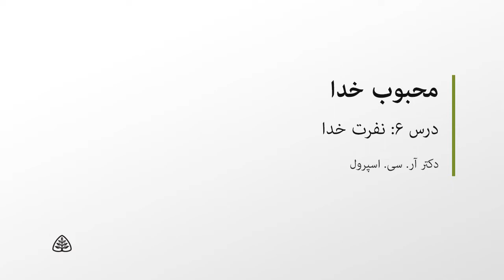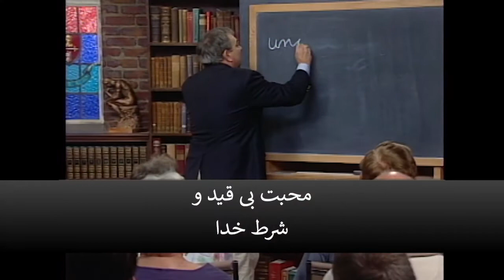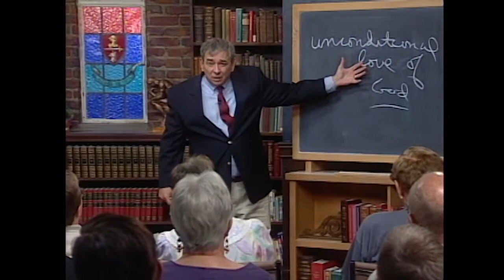درس ششم نفرت خدا دکتر آر.سی.اسپرول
آر. سی. اسپرول، ۱۹۳۹ - ۲۰۱۷⁣
آر. سی. اسپرول، الاهی‌دان، شبان و پایه‌گذار خدمات لیگونیر، در سنّ ۷۸ سالگی و در ۱۴ دسامبر ۲۰۱۷ پس‌از دوره‌ی طولانی بستری و درنتیجه‌ی تشدید عوارض بیماری تنگی نفس، چشم از جهان فرو بست. همبازی محبوب دوران کودکی و همسر کنونی دکتر اسپرول به‌نام وِستا آن (وورهیز) که ۵۷ سال درکنار هم به‌سر برده‌اند، دختر ایشان به‌نام شرنی اسپرول دوروتیاک و همسرش دنیس و پسرشان دکتر آر. سی. اسپرول جونیور و همسرش لیزا، خانواده‌ی او را تشکیل می‌دهند. خانواده‌ی اسپرول، ۱۱ نوه و ۷ نتیجه دارند و یکی از نوه‌های دختری ایشان، بدرود حیات گفته است.⁣
آر. سی. اسپرول، الاهی‌دانی بود که خدمات شایانی به کلیسا کرد. وی از اصلاح‌گران تمجید می‌کرد، نه فقط به‌سبب محتوای پیامشان، که برای روش‌هایی که جهت رسانیدن این پیام به دیگران به‌کار می‌بردند. از نگاه او، اصلاح‌گران، «الاهی‌دانان میدان نبرد» بودند. بسیاری عبارت "5 فقط" جنبش اصلاحات را نخستین‌بار در تعالیم اسپرول شنیده‌اند. هنگامی‌که اسپرول درباره‌ی مارتین لوتر، تعلیم می‌داد، انگار خود این اصلاح‌گر سده‌ی شانزدهمی را ملاقات کرده بود. تعهّد و سرسپردگی آر. سی. نسبت به مقوله‌ی فقط از کلام مقدّس خدا، او را به ایفاء نقشی کلیدی در تهیّه و دفاع بیانیه‌ی شیکاگو (۱۹۷۸) درباره‌ی خطاناپذیری کتاب مقدّس، سوق داد. او هم‌چنین خدمت در مقام ریاست شورای بین‌المللی خطاناپذیری کتاب مقدّس را نیز عهده‌دار بوده است. اسپرول به‌سبب التزام و تعهّد مستحکمی که به آموزه‌ی پارسا شمرده شدن تنها به ایمان Sola Fide داشت، مخالفتی متهوّرانه را در برابر نشست مشترک انجیلی‌ها و کاتولیک‌ها ECT که در سال ۱۹۹۴، برگزار شد، اتّخاذ نمود. بعدها وی با تفکّرات نگاهی نو به پولس New Perspective on Paul و هم‌چنین دیدگاه رویاء هم‌سو و متّحد  Federal Vision Viewبه مخالفت برخاست. آر. سی. نیز هم‌چون اصلاح‌گران، مشتاق اتّخاذ حمایتی متقن و قاطع از آموزه‌های محوری و اساسی مسیحیّت راست‌دین تاریخی بود. او سرسختانه از اقتدار و حجّیت کلام خدا و انجیل دفاع می‌کرد.⁣
آر. سی. درمقام یک فیلسوف و الاهی‌دان، کارکشته و باتجربه، مدافع برجسته‌ی دفاعیّات سنّتی و کلاسیک بود. وی به‌خاطر دفاع قدرت‌مندانه از مقوله‌ی زندگی و این‌که زمانی ابراز داشته بود که سقط جنین، شاید بحرانی‌ترین موضوع اخلاقی عصر کنونی است، شهرت دارد. فراتر از هرچیز، آر. سی. اسپرول، یک الاهی‌دان بود. ولی به آموزه‌ی خدا، عشق می‌ورزید. ازطریق این آموزه بود که راهی به درون شناخت خدا، بندگی خدا و پرستش خدا، یافت. آموزه‌ی خدا را شاید بتوان نکته‌ی کانونی اثر و میراث به‌جا مانده از اسپرول دانست که در کتاب کلاسیک وی باعنوان قدّوسیّت خدا (۱۹۸۵) آشکار است. او هم‌چون پدر و جدّ ایمانی به یک نسل یاری کرده تا با خدای کتاب مقدّس، روبه‌رو گردند.⁣
رابرت چارلز اسپرول در ۱۳ فوریه ۱۹۳۹ در پیتسبورگ از پدر و مادری به‌نام‌های رابرت سیسیل اسپرول و مایری آن (یاردیس) اسپرول به‌دنیا آمد. در شب کریسمس ۱۹۴۲، پدر آر. سی، که یک مؤسّسه‌ی حساب‌داری را در مرکز شهر پیتسبورگ، اداره می‌کرد، به کازابلانکا در مراکش اعزام شد تا در نیروی زمینی آرتش درخلال جنگ جهانی دوّم، خدمت نماید. آر. سی. نخستین واژگان و نامه‌هایش را خطاب به پدرش هنگامی‌که در دامان مادرش نشسته بود و به کلید‌های X و O ماشین تحریر ضربه‌های پیاپی می‌زد نوشت و در پایین آن نامه‌ها، بارها عبارت‌های «از دور می‌بوسمت و بغلت می‌کنم»، را می‌نوشت. آر. سی از همان آغاز دبستان تا سال‌های پایانی دبیرستان، بیش‌از آن‌که پشت ماشین تحریر بنشیند، وقتش را در میدان‌های ورزشی می‌گذرانید. وی بورسیه‌ی تحصیل در رشته‌های ورزشی را از دانشگاه وست مینیستر که در شمال پیتسبورگ قرار داشت، دریافت کرد. آر. سی. هنگامی‌که به آن دانشگاه رفت، مسیحی نبود، امّا در اوائل سال اوّل دانشگاه، قلب خود را به ایمان مسیح، سپرد.⁣
زمانی که آر. سی. دانشگاه را ترک گفت، نه‌تنها توبه کرده بود، بلکه به آموزه‌ی خدا هم ایمانی دوباره آورده بود. او بعدها این تجربه را در صفحات آغازین کتاب قدّوسیّت خدا، می‌نویسد. آر. سی در ۱۱ ژوئن ۱۹۶۰ با وستا که همبازی محبوب دوران کودکی‌اش بود، پیوند زناشویی بست. وستا به‌تازگی تحصیلات دانشگاهی را به‌پایان برده بود و آر. سی. هنوز یک سال دیگر تا پایان تحصیلاتش باقی مانده بود. آر. سی. در همان نخستین نگاه، دل در گرو عشق وستا بسته بود. آن زمان وستا در کلاس دوّم و آر. سی در کلاس اوّل تحصیل می‌کردند. آن دو تقریباً همه‌ی اوقات خود را باهم سپری می‌کردند.⁣
آر. سی. پس‌از پایان تحصیل در دانشگاه، به مدرسه‌ی الاهیّات پیتسبورگ رفت و در آن‌جا تحت سرپرستی و تعلیم جان گِرستنِر قرار گرفت. آر. سی. یک‌بار گفته بود: «اگر گِرستنِر نبود، من راهم را گم می‌کردم.» پیش‌از پایان تحصیلات در آن مدرسه‌ی الاهیّات، آر. سی، نخستین خدمت شبانی خود را در یک کلیسای مشایخی در لیندورا در ایالت پنسیلوانیا به‌عهده گرفت که اعضاء آن‌را مهاجران مجارستانی جویای کار تشکیل می‌دادند که تقریباً همه‌ی آنان، در استخدام شرکت فولاد آرمکو بودند. پس‌از اتمام تحصیل در مدرسه‌ی الاهیّات، آر. سی، مطالعات خود را در مقطع دکترا و تحت نظارت گِریت کورنلیس برکوور در دانشگاه آزاد آمستردام هلند، ادامه داد. او زبان هلندی را به‌صورت خودآموز و با بهره جستن از سخن‌رانی‌ها و موعظه‌های و مطالعه‌ی کتاب‌های گوناگون، آموخت. در سال ۲۰۱۶، دختر آر. سی، شری، نسخه‌ای از داستانی نوشته‌ی پِری میسون را به زبان هلندی به او داد که باعث خوش‌حالی آر. سی از خواندن دوباره به زبان هلندی شد.⁣
آر. سی پس‌از یک‌سال اقامت در هلند، به آمریکا بازگشت